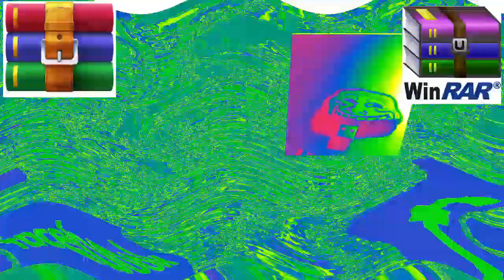Captain Falcon Logo Render Pack Collection (Part 2/3)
Turns out that i want to change these extended things into parts, since i'm not interested on making some more rounds.

List:
26. Mirror and Other
27. G-Major 15
28. Synthetic Speech
29. Trackup V1
30. Ensemble Effect 3.0
31. BP/SMP Combo
32. 34.0 D U H
33. RhondaRavenFlangedSawChorded
34. X isn't Working, Again
35. KSTChorded
36. Sprehad
37. Engagement Major
38. AzureModule
39. Radio Space MAX Flanged Saw
40. Facebook Chorded
41. Wavey X
42. Weird Chorded
43. WinRAR Chorded
44. SpectreBumbleberryVortex
45. Scary Vocodex 3.0
46. Lazada Chorded
47. Daniel Louie Major
48. Videoup V4
49. Does Respond
50. Right Mirrored

Extended Squared: 51/80
Extended Cubed: 81/115
Extended Hypercubed: 116/145
Extended Supercubed: 146/170
Extended Ultracubed: 171/200
Extended Megacubed: 201/230
Extended Gigacubed: 231/255
Extended Teracubed: 256/280
Extended Elevated: 281/300